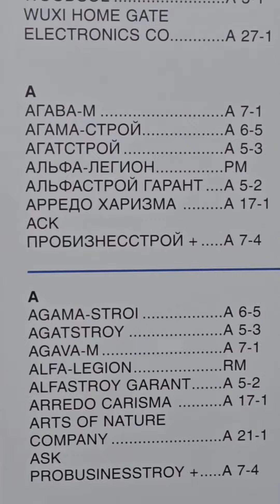Выставка Красивые Дома 2023 в Крокусе